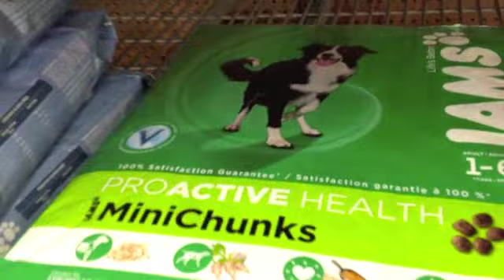Brian LOVES Walmart & I'm Fruit Detoxing - Day 6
Contact the Store:
Exit Art
9AM - 6PM EST
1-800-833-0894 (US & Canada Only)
201 Gulf of Mexico Drive #8